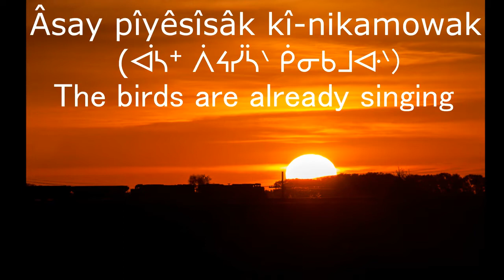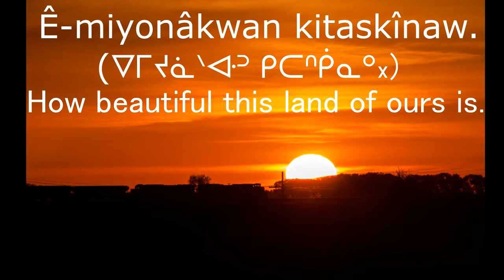Announcements - Sept 20